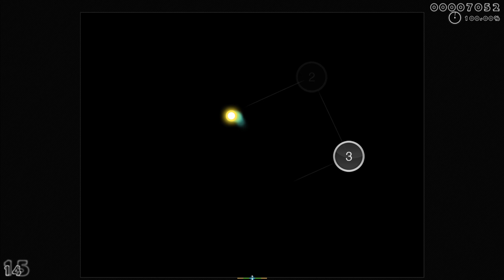UI-70 - Mou Uta Shika Kikoenai [Expert (buff ver.)] +HDHR FC 754pp if ranked